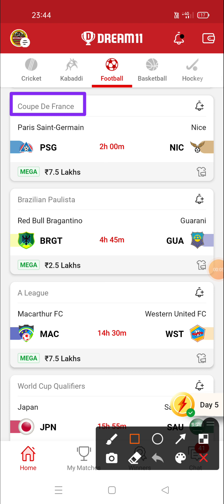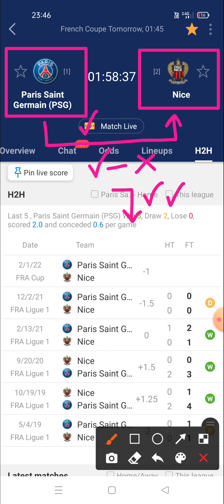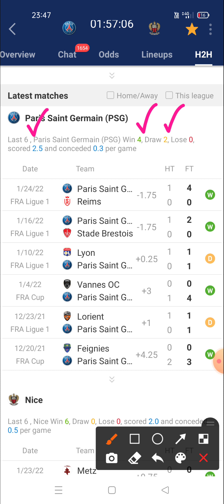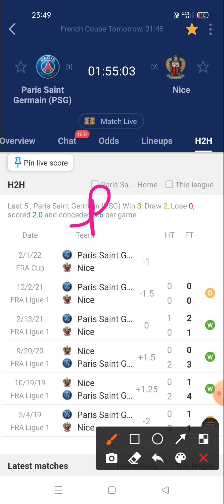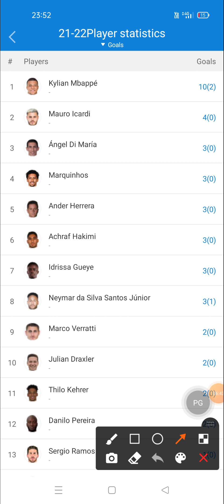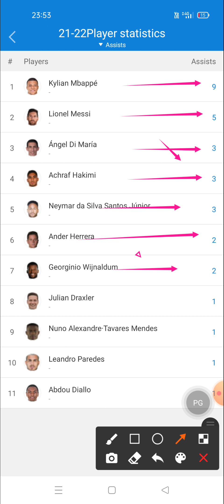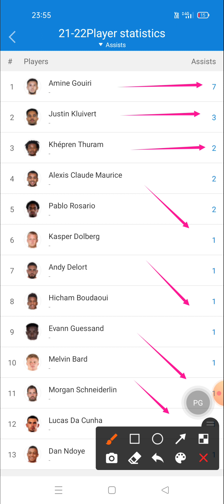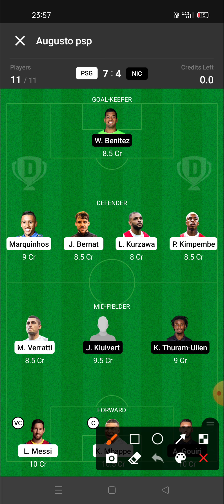psg vs nic dream11 | psg vs nic dream11 team | psg vs nic dream11 prediction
Prediction football
Prediction dream 11 team for today's match
Prediction
Prediction 2020
Prediction 2021

Dream football
Dream11

1. This analysis is based on my Understanding, knowledge and instinct .While selecting your team, consider the points mentioned and make your own decision.
2.Dream11 takes great care to comply with all central and state legislation in India to ensure that users are fully protected. Every contest on platform is carefully designed to comply with applicable statutes and regulations in India. Dream11 constitutes a 'game of mere skill', which makes the Dream11 game exempt from the provisions of the Public Gambling Act, 1867 (PGA). Dream11 is a legitimate business activity protected under Article 19(1)(g) of the Constitution of India

2. The prediction shown in the videos are my thoughts and thinking based on my experience and you are not force to adapt the same and you are free to predict your own.

3. This game involves an element of financial risk and maybe addictive.  Please play responsible and at your own risk.